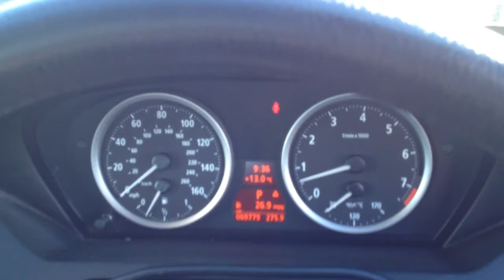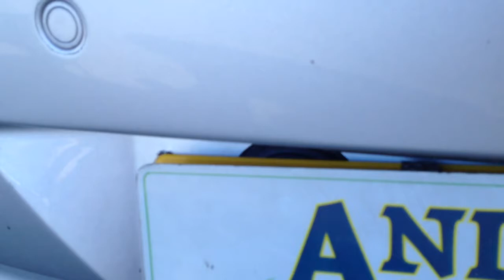BMW 6 series LPG Autogas converted the right way at Andy Evans Autogas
BMW 6 series Lpg Autogas converted the right war at Andy Evans Autogas using a KME system & a 70ltr LPG tank in the boot. Customer wanted to fit his own hinged number plate